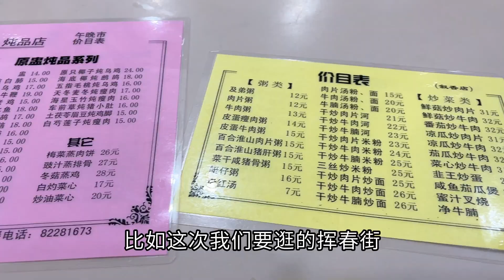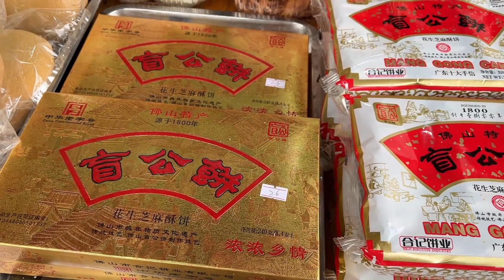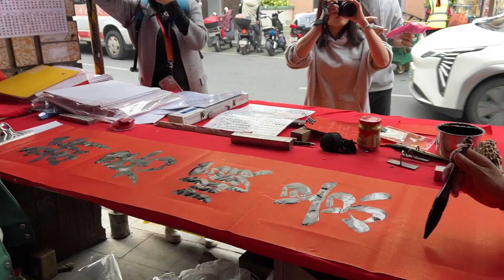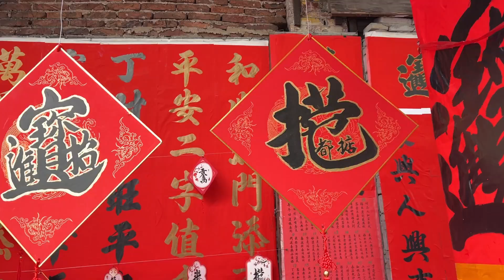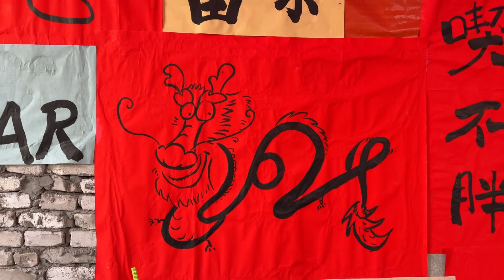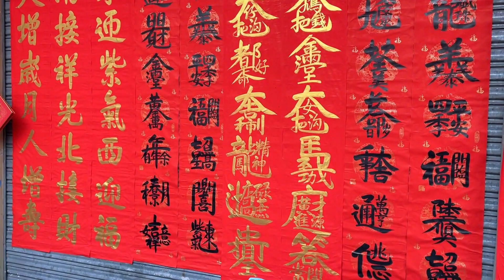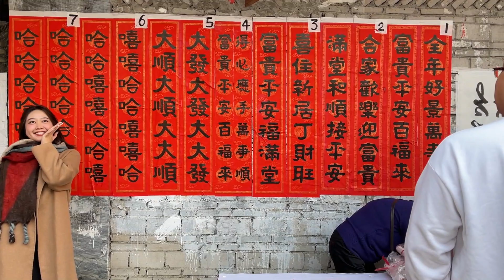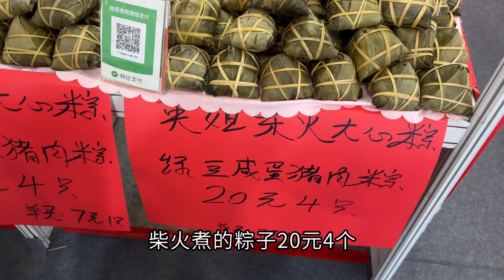禅城筷子路满街中国红，年味拉满！佛山年货街，各色美食，传统小吃，山珍海味，应有尽有，满是人间烟火气！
00:00 精彩预告 wonderful preview
00:12 叙香园小吃店 snack bar
03:05 筷子路挥春街  Huichun Street
12:21 佛山年货街 Foshan New Year Goods Street